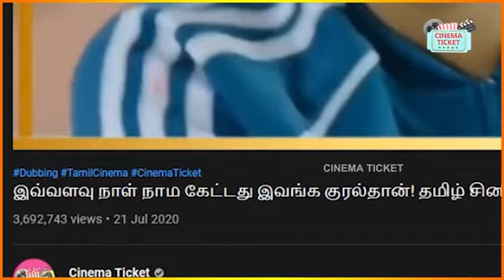itha solliye aaha vendum